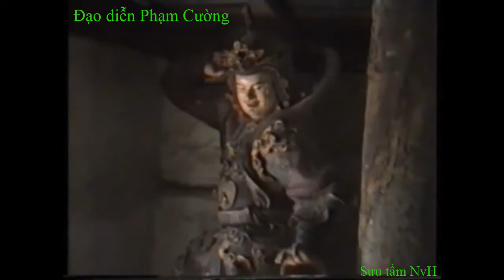Chùa Thầy || Chùa Mía 1992 || Tư liệu sưu tầm